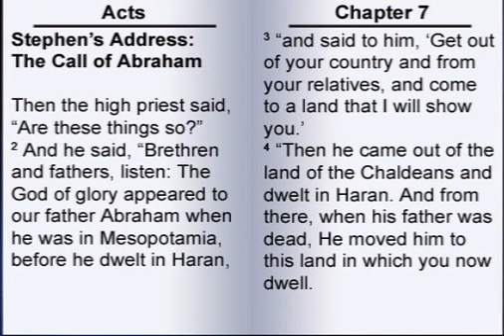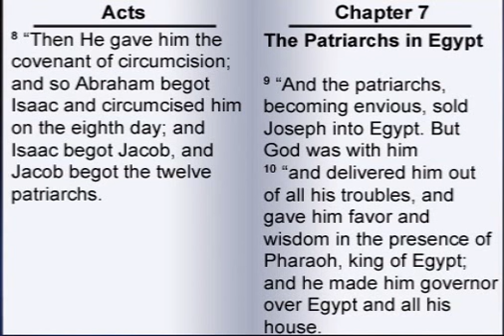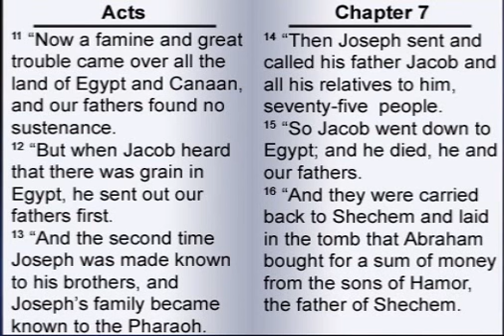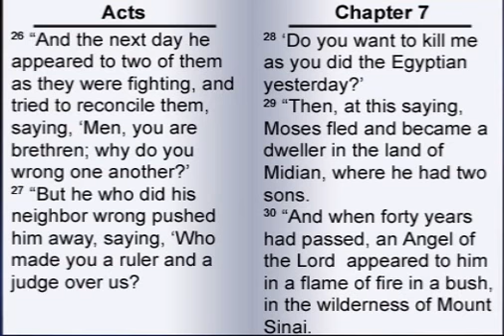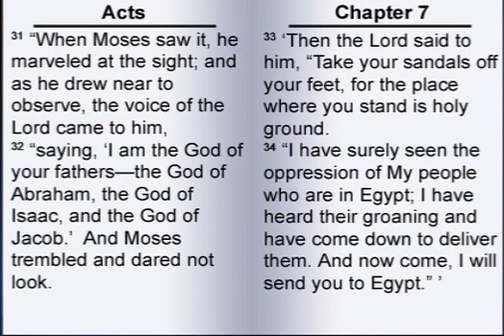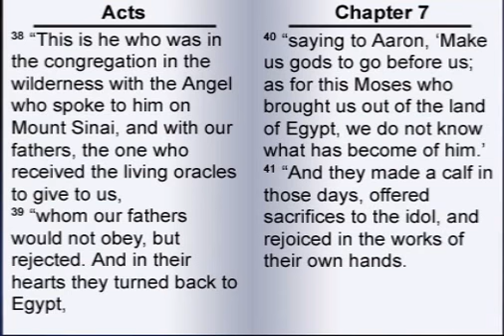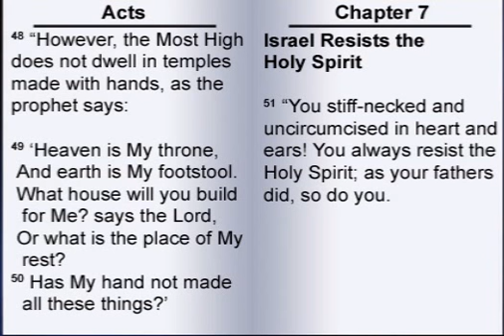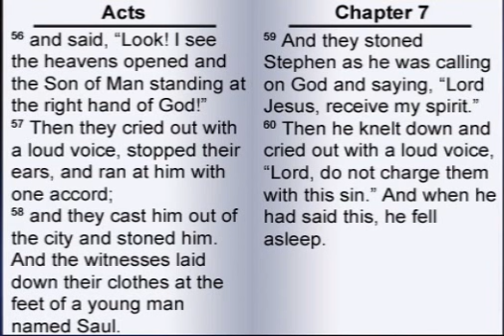The Acts of the Apostles 7